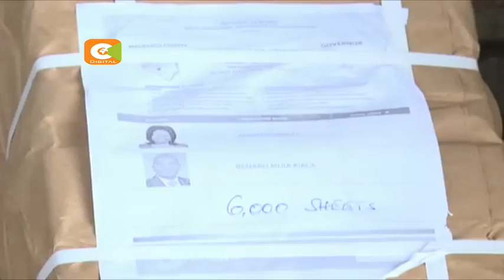Chama cha mashinani chandaa mkutano Bomet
Aliyekuwa mwenyekiti wa Chama cha Uzalendo Wavinya Ndeti hii leo anapimana nguvu tena na naibu gavana wa kaunti ya Machakos Bernard Kiala katika marudio ya kura ya mchujo ya chama cha Wiper. Haya na mengine katika mkusanyiko ufwatao wa siasa za NASA.